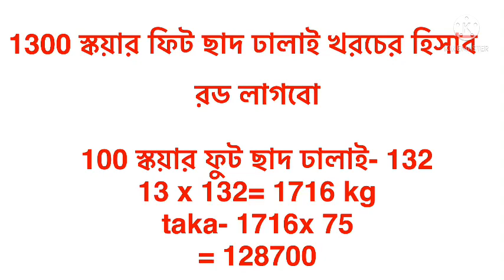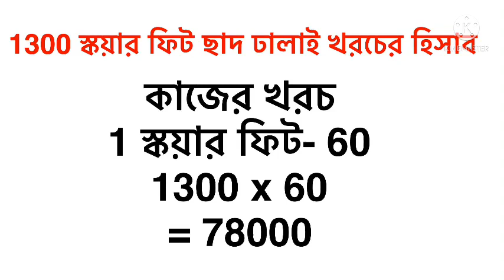ছাদ ঢালাই খরচের হিসাব। 1300 স্কয়ার ফুট ছাদ ঢালাই খরচের হিসাব। রড- সিমেন্ট খোয়া, বালি পাথরের হিসাব।